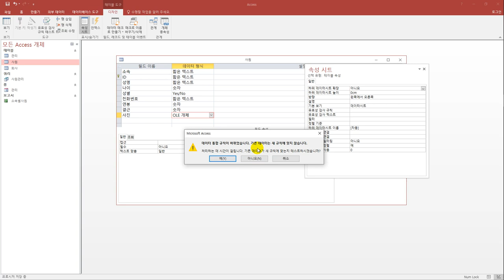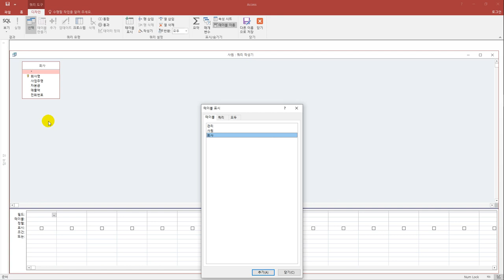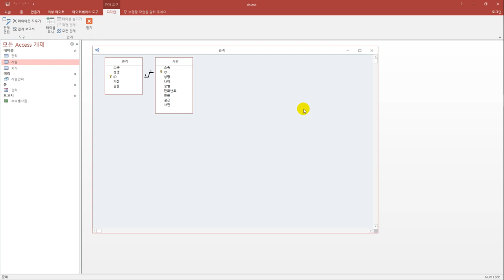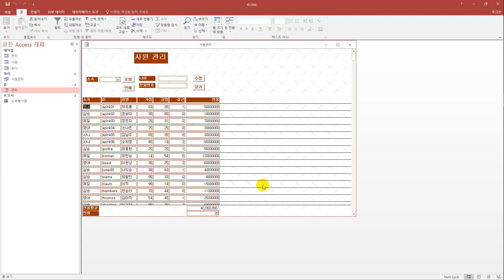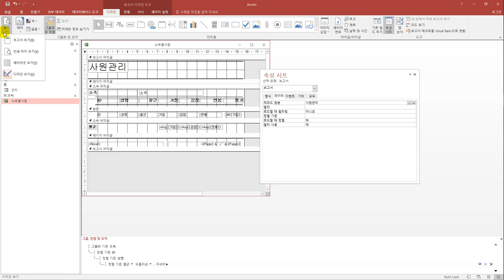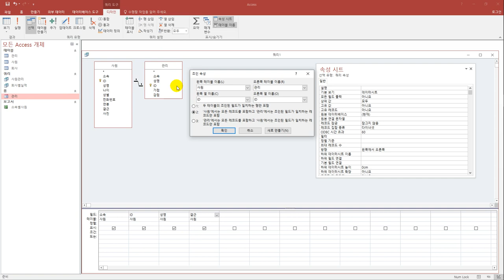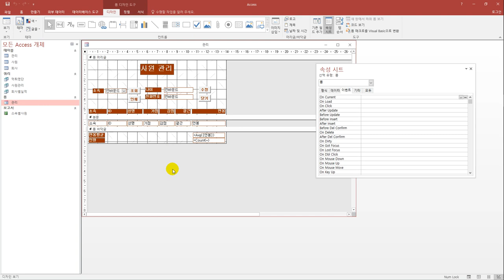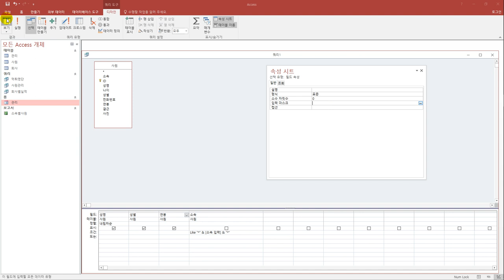[컴활1급실기] 최신 기출문제 6회